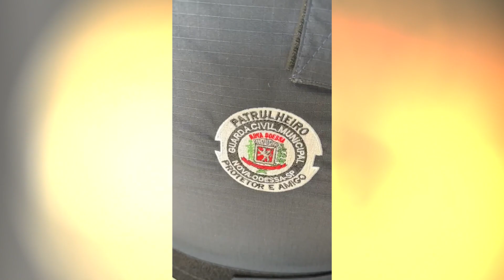NOVA ODESSA GUARDA CIVIL MUNICIPAL RECEBE NOVO ARMAMENTO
REPORTAGEM - NAYARA LOURENÇO